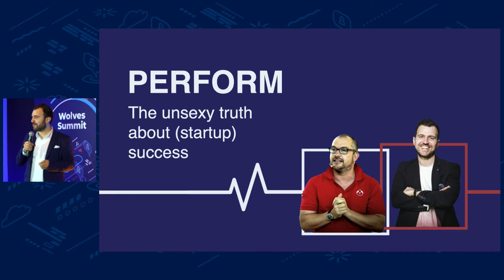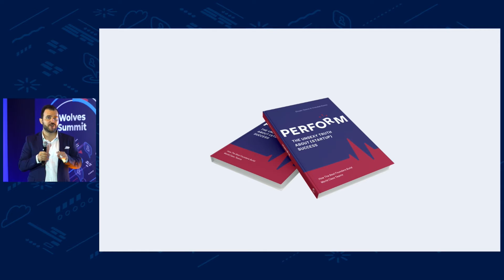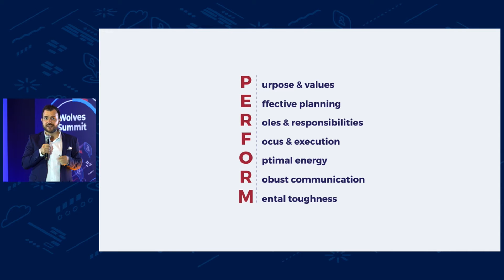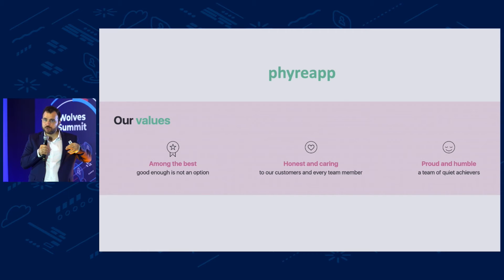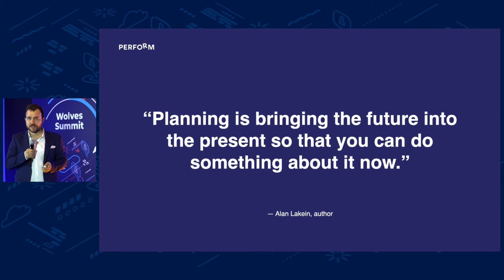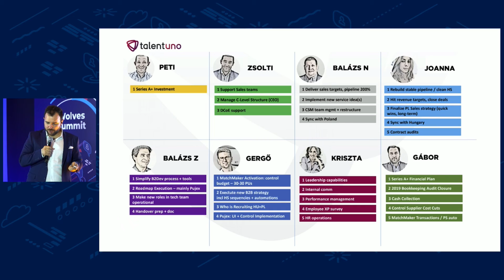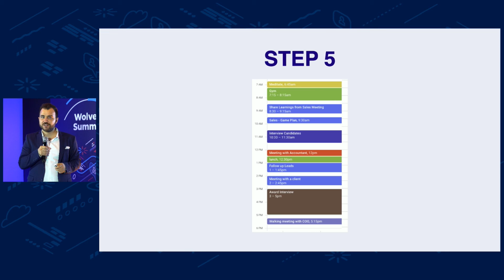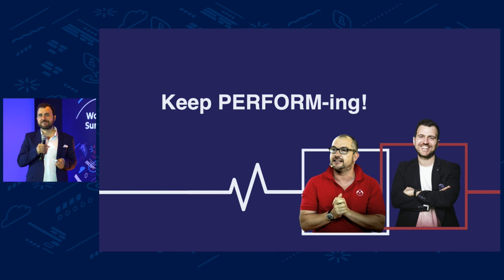Wolves Summit 14: The Unsexy Truth about (Startup Success) | Stoyan Yankov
We all love to hear stories about successful companies and the next unicorn that has emerged in the region. We go out and tell everyone how “cool” it is to be an entrepreneur and post about it on every possible social media account. Let's take a pause! And let's have real talk!

Entrepreneurship is not only "sunshine and roses." It takes relentless commitment and often the journey is much harder than we expect. What does it really take to build a long-term successful company? What mindset, strategies and unsexy habits are required to grow a peak performing team that has what it takes to succeed? Productivity & Performance coach and Global Speaker: Stoyan Yankov will share key learnings that he's discovered together with his co-author: Cristobal Alonso (CEO, Startup Wise Guys) while writing a book about startup culture and performance, and interviewing hundreds of successful founders from the region. Get ready for a ride!